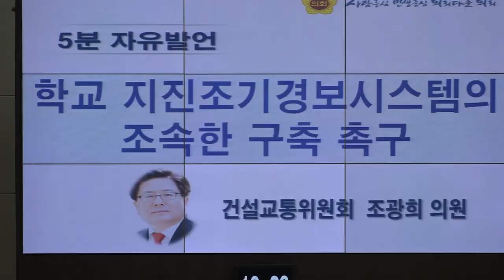뉴스앤뉴스TV [공식채널]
[양해용 기자]=안양 출신 건설교통위원회 소속 조광희 의원은지난 2016년 경북 경주에서는 기상청 지진 관측 이래 가장 큰 5.8 규모의 지진이 발생하였습니다.

당시 본 지진 이후에도 400여회가 넘는 여진이 발생하였고, 이로 인해부상자 23명, 재산 피해는 5,120건이 발생되어 경주시는 특별재난지역으로 선포되기도 하였다고 아며 이듬해인 2017년에도 경북 포항에서 5.4 규모의 지진이 발생하였고, 큰 피해는 물론 이로 인해 대학 수능시험이 사상 첫 연기되기도 하였습니다.

경주 지진 당시 3층 건물에 위치한 생활용품점의 지진 피해 상황입니다. 비교적 낮은 3층 건물임에도 불구하고 지진의 흔들림이 심각했고, 여진이 계속되었습니다. 주로 4층 건물로 이루어진 학교의 경우엔 더 심각할 수 밖에 없는 이유입니다.

이처럼 우리나라도 지진으로부터 결코 안전한 나라라고 할 수 없고, 과거에 비해 지진의 강도와 횟수가 커지고 있지만, 여전히 우리의 지진 대책은 미진한 실정입니다.

교육행정위원장을 맡았던 지난 2019년, 지진의 피해예방과 대책 마련을 위해 전국 최초로 「경기도교육청 지진재해 예방 및 대책에 관한 조례」를 제정한 바 있습니다. 조례에는 각급 학교가 학생, 학부모, 교직원을 대상으로 지진 대응 훈련과 교육을 실시 하도록 하였고, 학교 시설물에 대한 내진보강 설계와 지진조기경보시스템 구축 등을 규정하여 미래 주역인 학생들이 생활하는 공간인 학교부터 안전할 수 있도록 제도화 하였습니다.

이 같은 경기도의 사례는 이후 전국으로 전파되어 2019년 충남과 전남에서 조례가 제정되었고, 2020년엔 경남, 경북, 울산, 서울에서도 조례가 제정되어 지진 재해 대비에 만전을 기하고 있는 상황입니다.

하지만 조례가 가장 먼저 제정된 경기도의 학교는 정작 크게 나아진 것도 없고, 경기도교육청의 위기의식도 보이지 않고 있습니다. 경기도의 경우엔 31개 시·군청 및 각 소방서와 경기도 산하 직속기관 등 65개소에 지진조기경보시스템이 설치되었고, 심지어 읍·면·동사무소에도 59개소에 설치되어 경기도에만 총 155개소가 지진에 대응하고 있습니다.

하지만 정작 미래의 동량인 아이들이 머무는 학교에는 현재 9개교만이 기상청 지원으로 설치되어 있을 뿐이고, 올해 하반기에 추가로 기상청 지원으로 9개소가 추가 설치될 예정으로 있어 올해 말에도 고작 18개 학교에만 지진조기경보시스템이 갖추어지게 되는 상황입니다.

도내 학교 수가 2,500여개에 달하는 점을 고려한다면, 현재 전체 학교 대비 1%도 채 갖추고 있지 못한 것이며, 지금과 같이 기상청이 지원할 때까지 기다리기만 할 경우 도내 학교 모두에 지진조기경보시스템을 갖추려면 무려 280년이 지나야 가능한 상황입니다.

올해 경기도교육청은 모든 교실에 공기정화장치를 설치하기 위해 1,043억 원을 추경 예산안으로 편성하였습니다. 학교가 공사를 앞두고 있어 설치가 급하지 않거나 또는 공기의 오염이 심하지 않아 당장 공기정화장치가 필요 없는 학교에도 도교육청은 공기정화장치를 일괄하여 설치하려고 합니다.

하지만 정작 필요한 것은 지진조기경보시스템입니다.흔히 지진은 빨리 아는 만큼 대비할 수 있다고 했습니다.

현재 각급 학교 시설물의 내진 보강 확보율이 50%에도 미치지 못하는 상황에서 안전을 위해선 빠른 지진 정보획득과 대피가 반드시 필요합니다.

일반인이야 지진 정보를 휴대폰으로 알려주어 대피를 하겠지만 정작 학생들은 수업 중 휴대폰을 사용할 수 없어 지진 정보에 무방비 합니다.

이 때 학교가 방송으로라도 빠른 전파를 해주어야 하지만 학교 역시 지진조기경보시스템이 갖추어지지 않아 인지할 수도 없습니다.

지금 학교 역시 당장 지진이 나도 지진 상황을제대로 인지할 수 없기 때문에 신속한 대피도 어렵고,사실상 무방비 상태일 수 밖에 없습니다.

각급 학교가 지진에 능동적으로 대응할 수 있도록 지진조기경보시스템 확충에 관심을 가져주시기 바라며,경기도교육청의 적극행정을 기대한다고 했다.